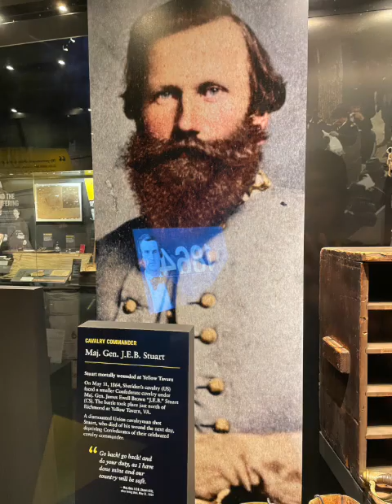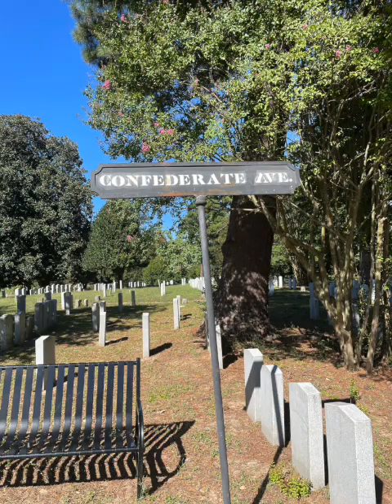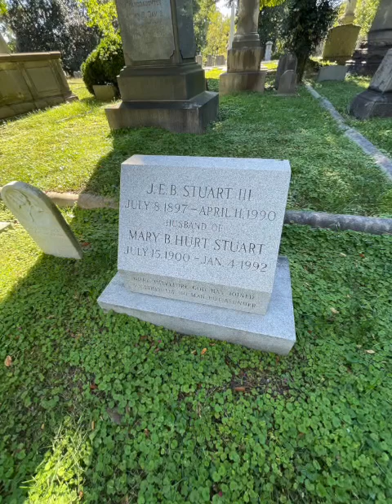JEB STUART 5 MINUTE HISTORY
FIRST IN OUR 5 MINUTE HISTORY SHORT VIDEOS!  THIS ONE IS ABOUT THE AMERICAN GENERAL JAMES EWELL BROWN STUART.  BE SURE TO CHECK OUT THIS ONE ON STONEWALL JACKSON!!